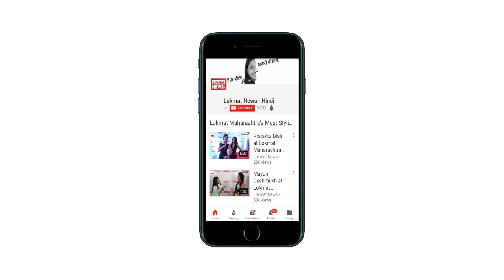Lokmat Parliamentary Awards 2018 | Sharad Pawar Full Speech | Lokmat National Conclave 2018